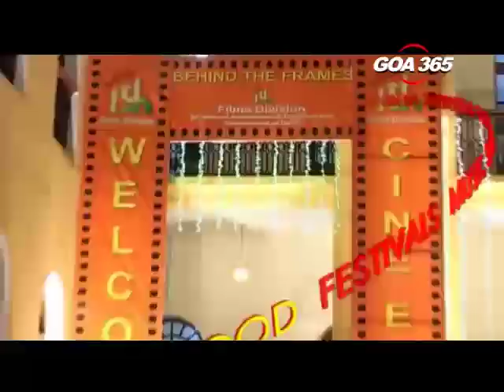GOA365 29th June 2018 ENGLISH NEWS BULLETIN